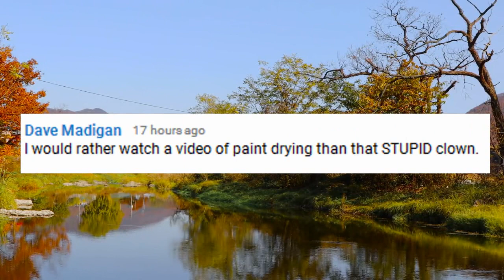STEVIE RAY VAUGHAN Riviera Paradise REACTION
Two counselors, teachers, stay-at-home parents and music lovers from India give a honest, single-take, unscripted and impromptu reaction to "STEVIE RAY VAUGHAN Riviera Paradise".

ENOMA consists of Savio & me (Kirti). We are a married couple living in Mumbai.